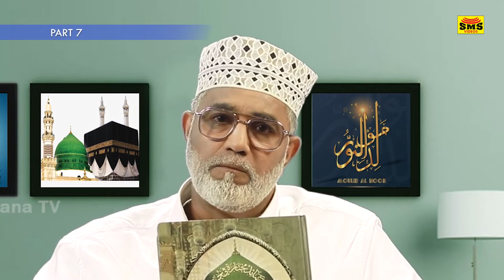നബിയെ അങ്ങയെ വർണിച്ചാൽ മതിയാവുകയില്ല| MOULID AL NOOR | EPISODE 7 | KAKKAD MUHAMMED FAIZY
Rabi al-Awwal (Arabic: رَبِيع ٱلْأَوَّل, Rabīʿ al-ʾAwwal) is the third month in the Islamic calendar. The name Rabī‘ al-awwal means "the first or beginning of spring, referring to its position in the pre-Islamic Arabian calendar.
During this month, the majority of Muslims celebrate Mawlid - the birthday of the Islamic prophet, Muhammad. Other Muslims do not believe the celebration is evidenced as necessary or even Islamically permissible in the Quran or authentic Hadith and has evolved as an innovation. Although the exact date of the Mawlid is unknown, some Muslims believe the date of birth of Prophet Muhammad to have been on the twelfth of this month.
Moulid Al Noor 2022 - A Ramzan program for people to prove their knowledge of the Holy Quran